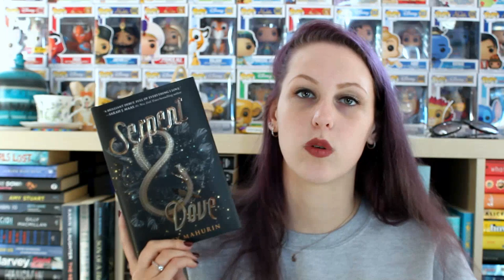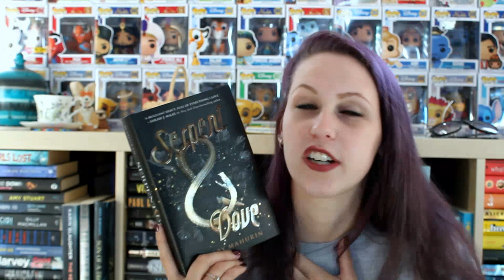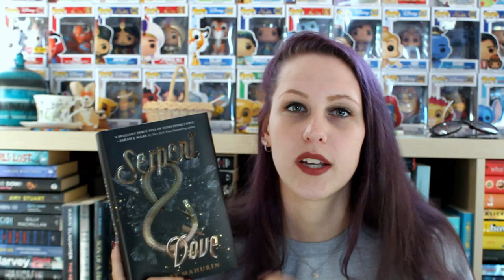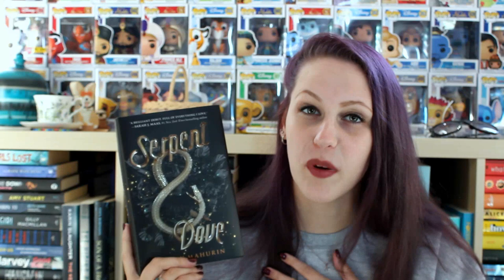SERPENT & DOVE BY SHELBY MAHURIN | SPOILER-FREE REVIEW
I know this book has some problematic features, which I have been made aware of after filming this.
If you're interested to know more about that check out these videos.